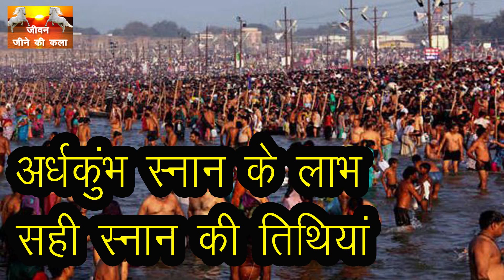#2019 KUMBH MELA ALLAHABAD SNAN DATES: इलाहाबाद कुंभ मेला कब से शुरू एवं शाही स्नान की तिथियां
Jeevan raksha, ayurvedic,ayurevda,home treatment,home remedies,gharelu nuskhe,chamtkari totke,chmatkariupay,vaidik shashtra, chankya niti
जीवन रक्षा, आयुर्वेदिक,आयुर्वेदा ,होम ट्रीटमेंट,होम रेमेडीज,घरेलु नुस्खे,चमत्कारी टोटके,चमत्कारिउपाय,वैदिक शास्त्र, चाणक्य निति
दवा लेने केलिए इस लिंक पर क्लिक करें
for online shopping

लीवर ख़राब होने से पहले शरीर देता है यह 3 संकेत पता नहीं चला तो मौत पक्की

जीवन जीने की कला जल्दी छोड़ दे ये बुरी आदते नहीं तो रिश्ते हो जाएंगे खत्म

जीवन जीने की कला कहानी ईमानदारी और सच्चाई का रास्ता